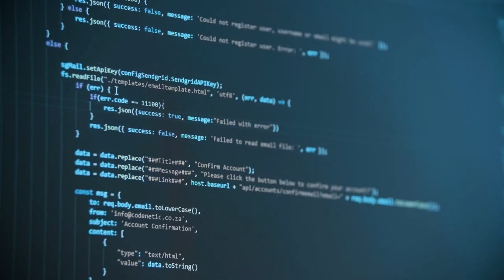Mezun Gözüyle Bursa Teknik Üniversitesi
Bursa Teknik Üniversitesi'ni (BTÜ) mezun gözüyle tanıyoruz. Üniversitemiz Bilgisayar Mühendisliği bölümü mezunu Nil Duman anlatıyor...

Bursa Teknik Üniversitesi, 2010 yılında Robotlar ve Akıllı Sistemler Alanında Uzmanlaşan Yenilikçi Devlet Üniversitesi olarak kuruldu. Bursa Teknik Üniversitesi genç bir üniversite olmasına rağmen kısa zamanda Türkiye'nin en girişimci ve yenilikçi üniversiteleri arasında yer aldı. Başta TÜBİTAK 2244 Türkiye Birinciliği olmak üzere TEKNOFEST dereceleri ve AR-GE yatırımları konusunda da önemli bir konumda olan üniversitemiz eğitim, öğretim, araştırma ve geliştirme çalışmalarını halen istikrarlı bir şekilde sürdürmektedir.